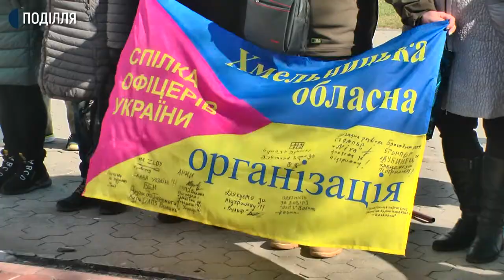У Хмельницькому вшанували пам'ять українських добровольців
Близько 30 людей сьогодні на Майдані Незалежності, що у обласному центрі, вшанували пам'ять українських добровольців. Про це розповіла представниця добровольчої української армії, волонтерка Валентина Базилюк. Жінка додає, пам’ятати добровольців потрібно постійно, а не тільки у визначений день.